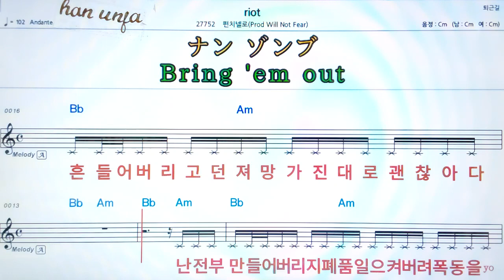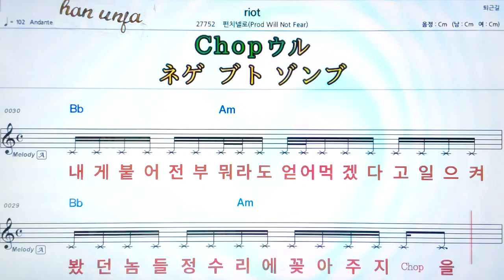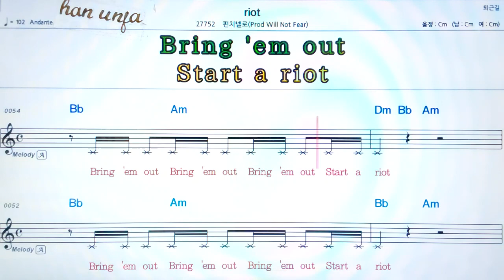💖Riot/펀치넬로 👍MR,가라오케 악보 코드 가사 ,Karaoke반주